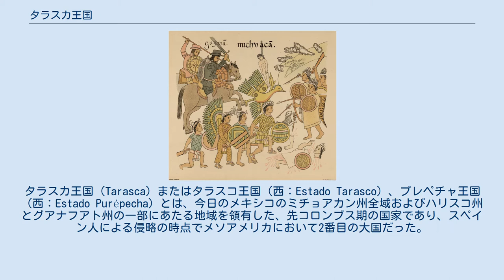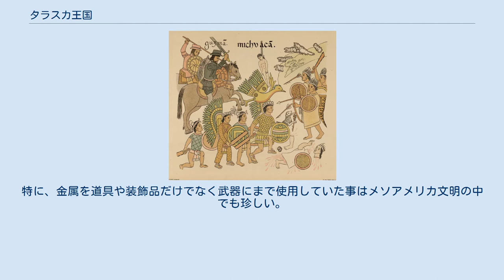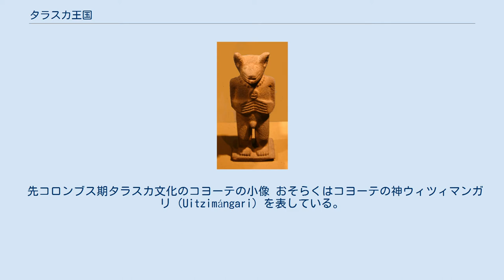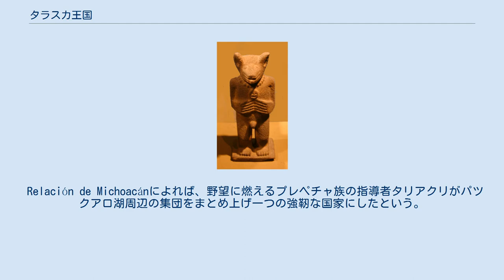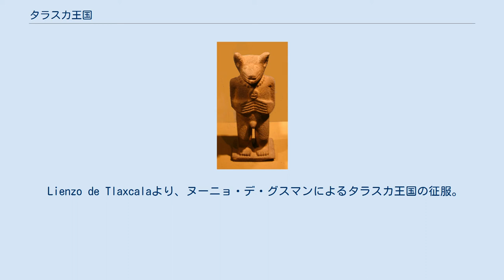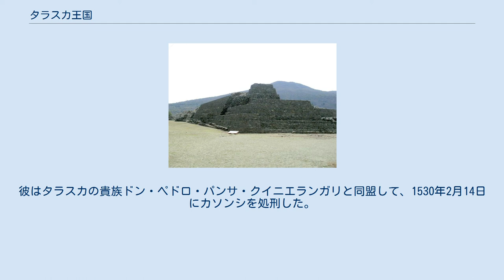タラスカ王国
タラスカ王国（Tarasca）またはタラスコ王国（西：Estado Tarasco）、プレペチャ王国（西：Estado Purépecha）とは、今日のメキシコのミチョアカン州全域およびハリスコ州とグアナフアト州の一部にあたる地域を領有した、先コロンブス期の国家であり、スペイン人による侵略の時点でメソアメリカにおいて2番目の大国だった。
 14世紀初めに建国され、1530年にスペインに征服された。
1543年には公式にミチョアカンの知事の支配下となった。
なおミチョアカン（Michoacán）というのはナワトル語でのタラスカ王国の名前で、「魚の多い場所」を意味する。
タラスカ王国で話されていた言語であるプレペチャ語ではIréchecua Tzintzuntzániと呼ばれ、「ツィンツンツァン王国」という意味になる。
 タラスカ王国の民の多くはプレペチャ族に属していたが、その他にナワ族、オトミ族、マトラツィンカ族、チチメカ族がいた。
これらの民族集団は次第に多数民族であるプレペチャ族に同化されていった。
 タラスカ王国は貢納システムによって構成され、カソンシとよばれる支配者のもと次第に中央集権化していった。
タラスカ王国の首都はミチョアカン州のパツクアロ湖の畔にあるツィンツンツァンであり、口承によるとそれを創立したのは初代のカソンシであるタリアクリで、ワクセチャ（Uacúsecha、プレペチャ語で「鷹」）という彼の家系によって治められたという。
 タラスカ王国はアステカ帝国と同時期に存在し、敵国として多くの戦争を行った。
タラスカ王国は、メソアメリカ最初の真の領域国家として拡大したアステカとの国境の防備を固め、その北西への拡大を妨げた。
 メソアメリカの中では比較的孤立していたため、タラスカ王国にはメソアメリカの他の文化グループにはないはっきりと異なった文化的特徴を多く有する。
特に、金属を道具や装飾品だけでなく武器にまで使用していた事はメソアメリカ文明の中でも珍しい。
 タラスカの香炉。
「トラロックの頭飾り」が描写されている。
西暦1350～1521年。
 タラスカ王国の最終的な領土の広がりはレルマ川とバルサス川という二つの大河の間、メキシコ中央台地の西の延長に位置する火山地帯の一部を構成する。
 温帯、亜熱帯、熱帯の気候地域を含み、標高2000mを超える新生代の火山と、湖が主となっているが、南西部の沿岸の低地も含まれている。
 中央高地で最も一般的な土壌のタイプは若い火山性の黒ボク土、ルビソル、痩せたアクリソルである。
植生は主にマツ、マツ‐オーク混成、モミから構成されている。
人間の居住は資源の豊富な湖の流域に集中している。
北のレルマ川付近には黒曜石が豊富で温泉が湧いている。
タラスカ王国はパツクアロ湖の流域周辺を中心としていた。
 タラスカ王国の首都、ツィンツンツァンの遺跡 タラスカ地域の居住は少なくとも先古典期初期に遡る。
初期の石器による痕跡では紀元前2500年以前、有溝尖頭石器などの石製の器具が大型動物を仕留めるのに使われた。
放射性炭素によるとこの遺跡が滅びたのは紀元前1200年頃である。
ミチョアカン州においてもっとも知られている先古典期の文化がチュピクアロ文化である。
この文化の遺跡はほとんどは湖の島において見つかっており、この事は後のタラスカの文化パターンと似ている。
古典期初期のミチョアカン地域では球技場その他の遺物がテオティワカンの影響を示すようになった。
 1540年ごろにフランシスコ会の僧侶ヘロニモ・デ・アカラによって書かれたRelación de Michoacánは民族史的に有用な史料となっており、これにはタラスカの貴人より語られた物語が翻訳・筆記されている。
これには口承により伝えられてきた「タラスカ公式の歴史」の一部が含まれており、第一部にはタラスカ王国の宗教、第二部にはタラスカ社会、最終部にはタラスカの歴史とスペインによる侵略に焦点を当てている。
しかしながらこれの第一部は一部しか現存していない。
それ以外の史料としては小さな絵文書がいくつかある。
 先コロンブス期タラスカ文化のコヨーテの小像 おそらくはコヨーテの神ウィツィマンガリ（Uitzimángari）を表している。
高さ：43.5cm。
 古典期後期にはパツクアロ湖の周辺にはプレペチャ族以外に2つの民族集団が居住していた。
一つはハラクアロに住むナワトル語話者、もう一...